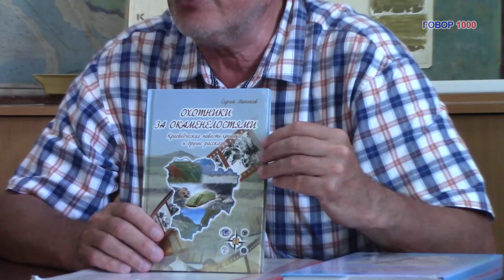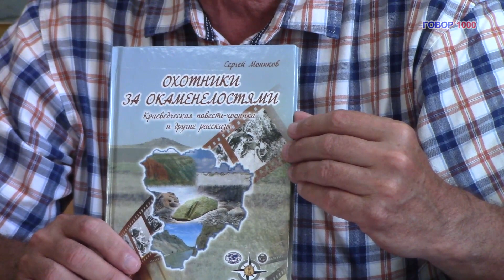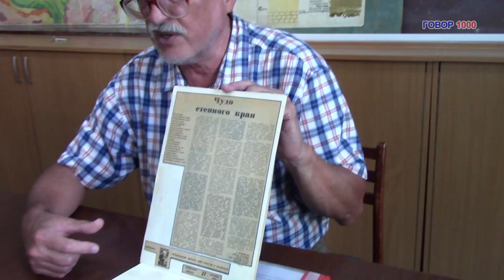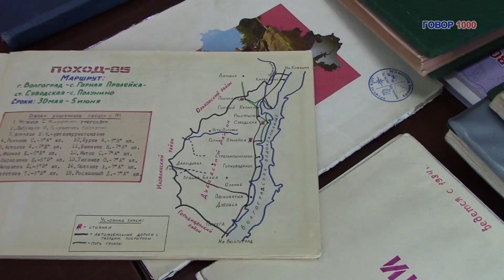Разговор с Краеведом Мониковым С.Н.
Серге́й Никола́евич Мо́ников — советский и российский учёный-географ, кандидат географических наук , доцент . Действительный член Русского географического общества , учёный секретарь Волгоградского отделения , Председатель Волгоградского отделения Русского географического общества .
Является автором более 300 научных статей и тезисов, более 255 научно-популярных статей в региональных и центральных периодических и продолжающихся изданиях. Авторский список всех публикаций по состоянию на 2020 год насчитывал более 565 позиций.
Образ жизни - Краевед.